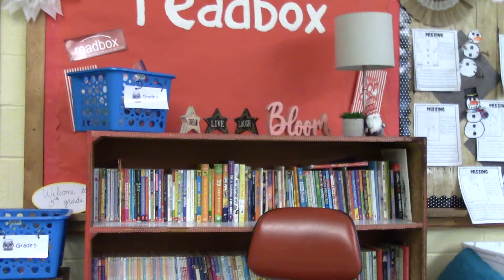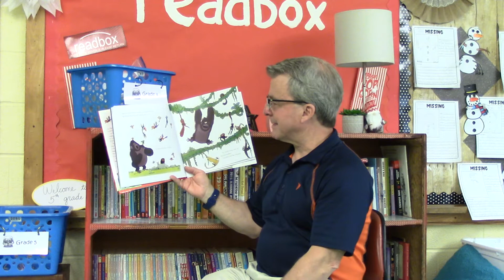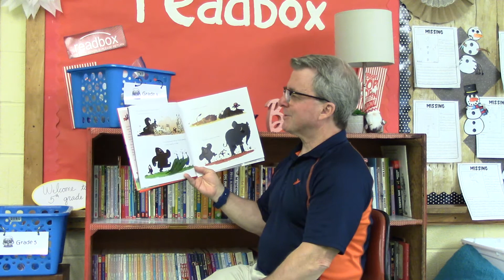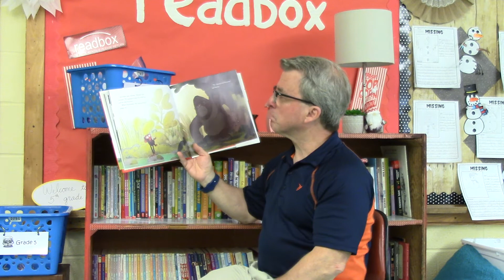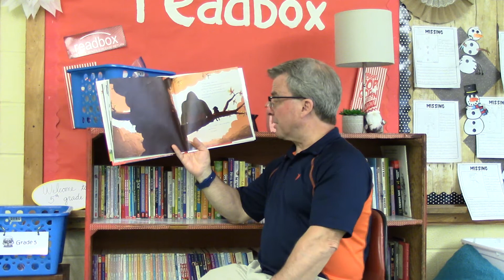Grumpy Monkey Grade 5